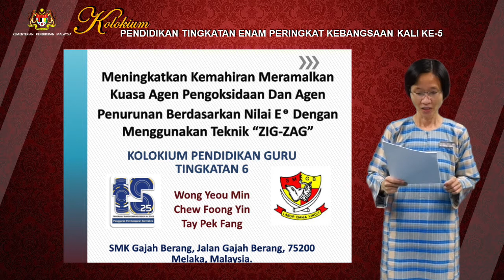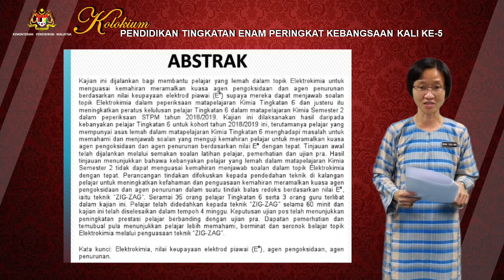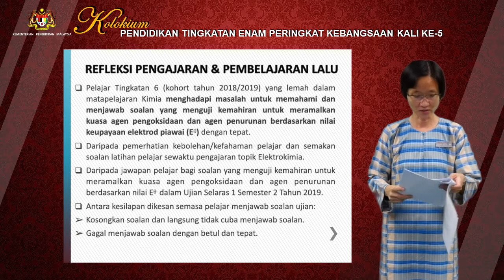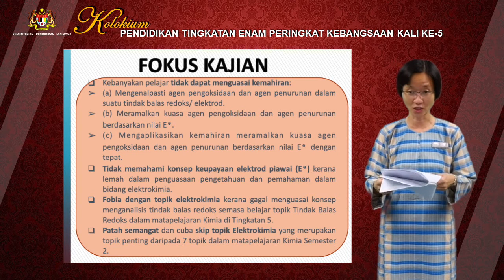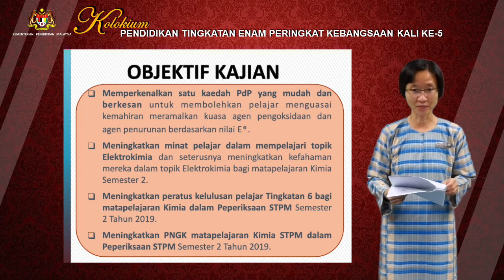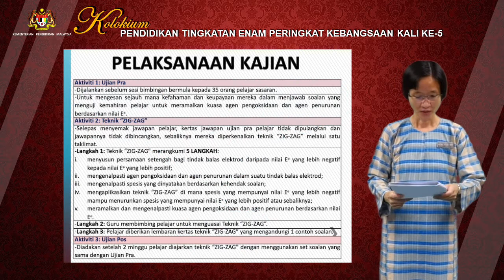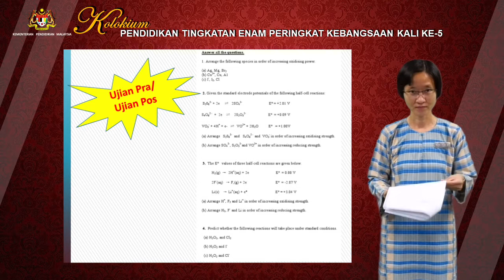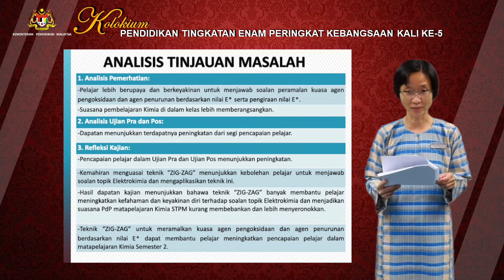S8S2 P7 Pn Wong MELAKA